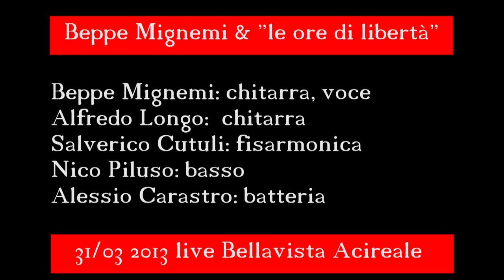03049 Un'avventura - Beppe Mignemi & "le ore di libertà" (Lucio Battisti)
03049 Un'avventura - Beppe Mignemi & "le ore di libertà" (Lucio Battisti)
31/03/2013 Bellavista -  Acireale
Beppe Mignemi: chitarra, voce
Alfredo Longo:  chitarra
Salverico Cutuli: fisarmonica
Nico Piluso: basso
Alessio Carastro: batteria